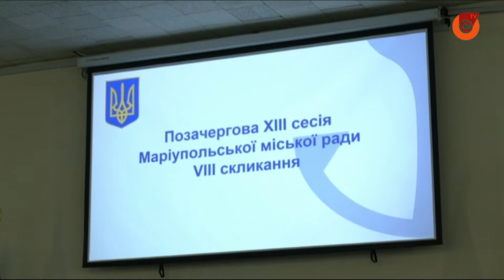Мариуполю спишут многомиллионные долги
Сегодня на внеочередной сессии депутаты в экстренном порядке рассмотрели только один вопрос: списание задолженности коммунальных предприятий "Мариупольтеплосеть" и "Горводоканал".